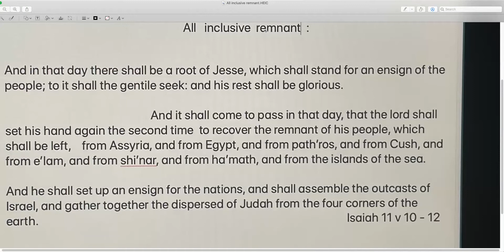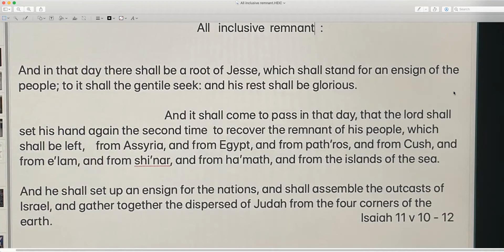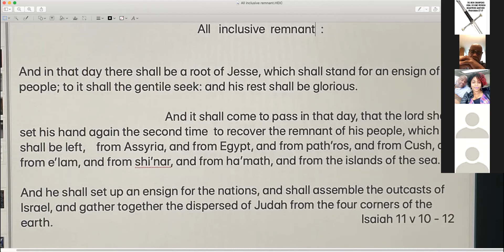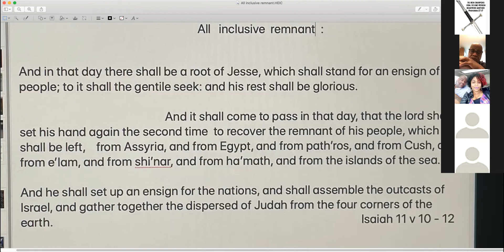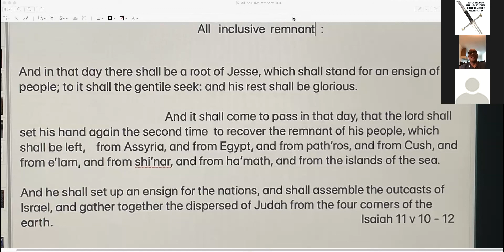Iron sharpens iron study 📚 all inclusive remnant: part 2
Isaiah 11 v 10 -12